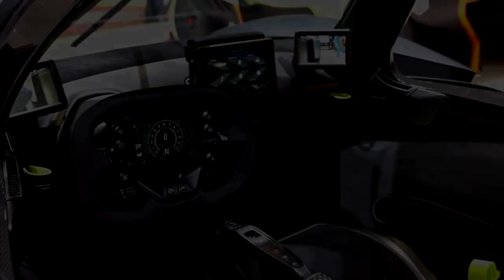10 Mobil Termahal di Dunia - Top 10 Most Expensive Cars In The World